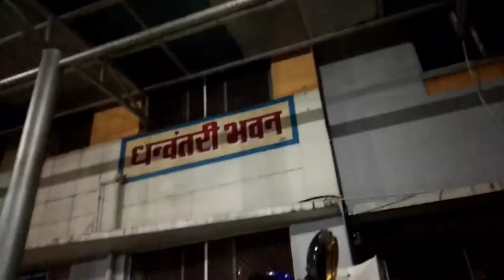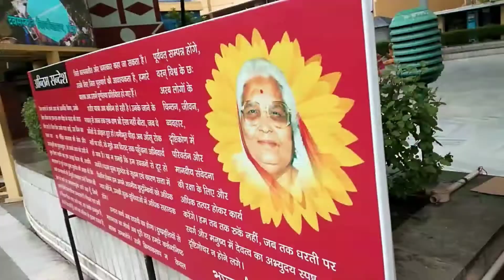Finally Aame Haridwar Santikunjre pahanchilu | Odia vlogging | vlogs | vlogs in Odia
About this video :-  Swapna vlogging | Odia vlogging | vlogs | odia vlogs | vlogs in Odia